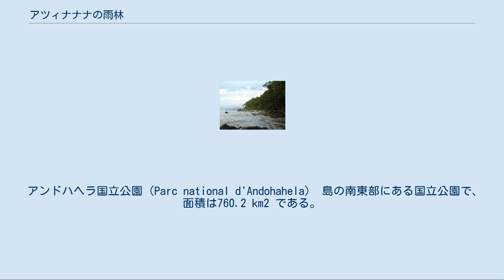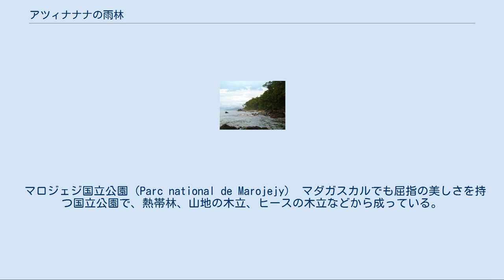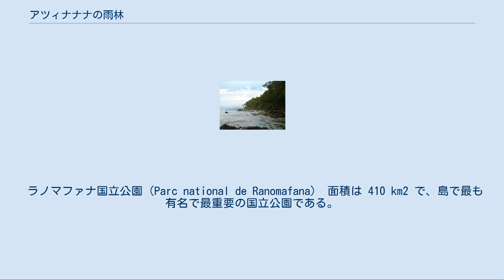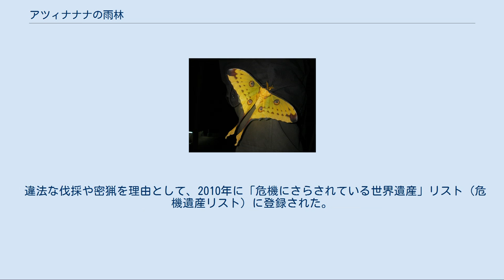アツィナナナの雨林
マソアラ国立公園の海岸線 ラノマファナ国立公園に棲息するマダガスカルオナガヤママユ アツィナナナの雨林は、マダガスカル島東部の6つの国立公園にまたがる森林である。
この古い森林は、6000万年以上前に他の大陸と別れたこの島の地理上の歴史を物語ってくれるものといえる。
2007年には、キツネザルなどの絶滅危惧種の生息や生物多様性が評価され、ユネスコの世界遺産に登録された。
 アツィナナナの雨林が存在する国立公園は以下の通りである。
世界遺産登録に当たっては、以下の国立公園に含まれる13の地域が対象となった。
 アンドハヘラ国立公園（Parc national d'Andohahela） 島の南東部にある国立公園で、面積は760.2 km2 である。
鬱蒼と繁った熱帯雨林と、この島に典型的なトゲの多い森林からなっている。
 アンドリンギトラ国立公園（Parc national d'Andringitra） この国立公園も島の南東部にある。
面積は 311.6 km2 で、高山地帯（最高峰は 2658 m）と深い渓谷で構成されている。
このあたりの森林は「低緯度の熱帯林」と呼ばれており、トゲの多い森林、ラン科の植物、300種以上の維管束植物などが見られる。
動物相についていえば、100種以上の鳥類、55種の両生類、13種のキツネザルなどが棲息している。
 マロジェジ国立公園（Parc national de Marojejy） マダガスカルでも屈指の美しさを持つ国立公園で、熱帯林、山地の木立、ヒースの木立などから成っている。
60種以上の両生類と116種の哺乳類の生息が確認されている。
 マソアラ国立公園（Parc national de Masoala） 面積は 2100 km2 である。
砂浜沿いの国立公園で、中緯度帯の熱帯林を見ることができる。
特筆すべきはその生物多様性で、島の生物種の半分が棲息している。
その中には、キツネザル、オオハシモズ、サンゴ礁、クジラ、果食のコウモリなどが含まれ、稀少なマダガスカルヘビワシ（Madagascar Serpent-eagle）や アカチャアオバズク（フクロウ科）も棲息している。
 ラノマファナ国立公園（Parc national de Ranomafana） 面積は 410 km2 で、島で最も有名で最重要の国立公園である。
1986年にキンイロタケキツネザル（キンイロジェントルキツネザル）が発見されたことを踏まえて、1991年に国立公園が設定された。
ラノマファナは20世紀末以降の国立公園の手本となる存在で、114種の鳥類や12種のキツネザルが棲息している。
 ザハメン国立公園（Parc national de Zahamen） 面積は 640 km2 で、13種のキツネザルが棲息している。
 違法な伐採や密猟を理由として、2010年に「危機にさらされている世界遺産」リスト（危機遺産リスト）に登録された。